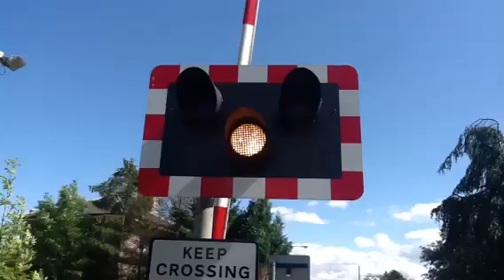Bleasby station level crossing (notts) Monday 11.8.14